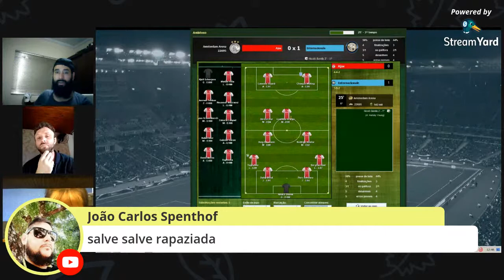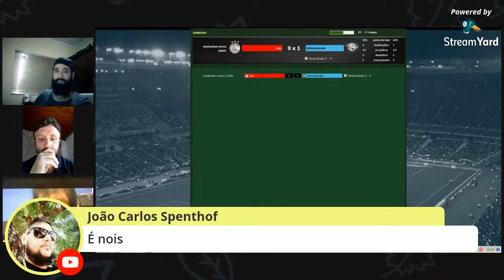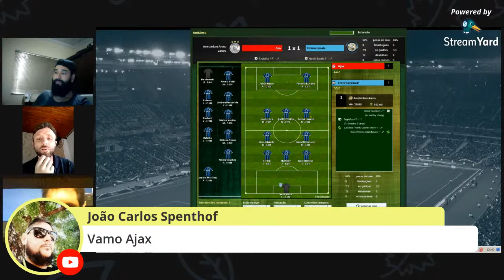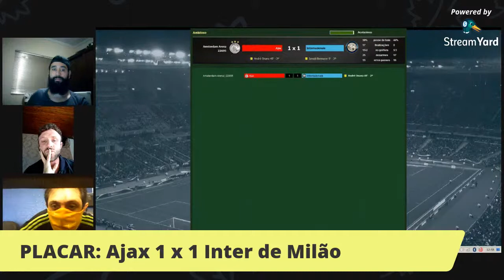Brasfoot Champions League - Carlos Vs Giovane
Campeonato de Brasfoot Online